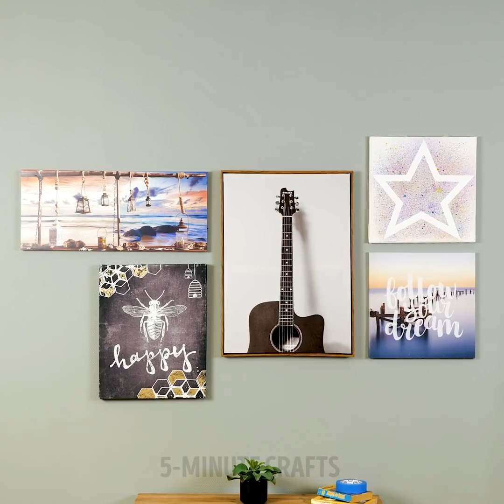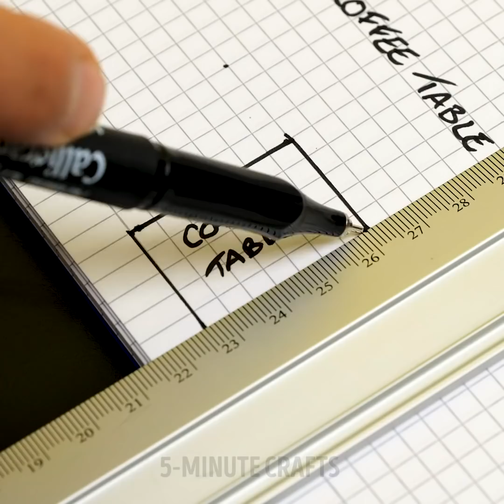28 GENIUS IDEAS THAT WILL HELP TO SOLVE ANY PROBLEM || DIY HOME REPAIR AND DESIGN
AMAZING HOME REPAIR TRICKS YOU’LL LOVE

We’re getting crafty today and I’m showing you some brilliant ways to fix everything around you. You don’t need many tools, sometimes you just need things from your kitchen cupboard.
If there’s a hole in your wall, you can fill it with a plastic bag, and then add some silicone on top. Using a palette knife even it out so that it looks flat on the wall. And finally, paint it the same color as your wall.
To avoid ruining your paint tray, cover it with a plastic bag or some cling film use it, and then discard it. This way it will always be good as new.
You can also fix breaks in your bathroom ceramics using noodles and some glue. Then, let it soak flatten it out and make it smooth, paint on top of it with some spray paint and voila.
You can also fix some breaks in wooden furniture using rice and glue. Get rid of the excess and buff it out with a sanding block.
Watch until the end to see how to fix a burn on a wooden floor.

Timestamps:
0:07 – Brilliant household hacks
1:05 – How to fix furniture with noodles
4:17 – How to fix broken bathroom tiles
6:40 – Paint trick
8:01 – Handy work hacks
10:52 – Health and safety tricks
13:05 – Bathroom tiles trick